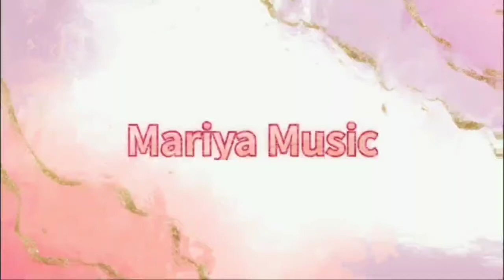🖤Музыка для флешмоба🖤 Танцуй если знаешь этот тренд🖤 / TikTok Тренды /